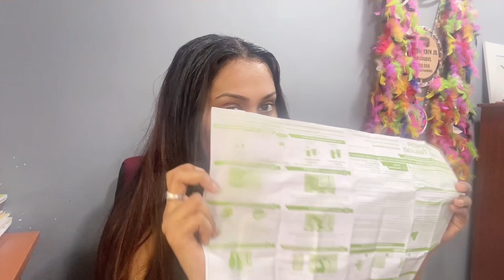වැරදෙනවට බය වෙන් එපා.කොන්ඩේ කැත වහපු හැටි My hair colour goes wrong | SLviki Media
Hi everyone!